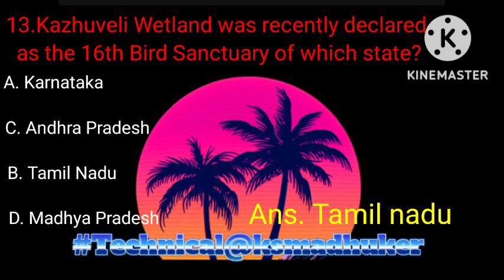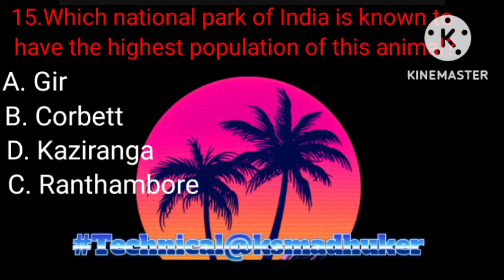"Technical Question G.k" part-20""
hindigk, Englishgk,todaygk,"Technical Question G.k" ",
सामान्य ज्ञान सबसे महत्वपूर्ण प्रश्न जीके क्विज, जीके_पार्ट_7 इस वीडियो में कवर टॉपिक आपके प्रश्न 👇👇 1. जीके
2. सामान्य ज्ञान
3. महत्वपूर्ण जीके प्रश्न और उत्तर
 4. प्रतियोगी परीक्षा
5. क्विज टेस्ट
 6. भविष्य तक जीके
 7. महत्वपूर्ण जीके
8. प्रश्नोत्तरी परीक्षा
9. प्रतियोगी प्रश्नोत्तरी 10. प्रतियोगी सामान्य ज्ञान 11. हिंदी में जीके 12. सामान्य ज्ञान प्रश्नोत्तरी 13. प्रश्नोत्तरी प्रश्न 14. सामान्य ज्ञान प्रश्न 15. जीके प्रश्नोत्तरी 16. सामान्य ज्ञान प्रश्न उत्तर के साथ 17. जीके प्रश्न हिंदी में 18 जीके प्रश्न उत्तर 19. भारत जीके 20. हिंदी जीके 21. सामान्य ज्ञान 22. जीके प्रश्न 23. भारत जीके हिंदी में